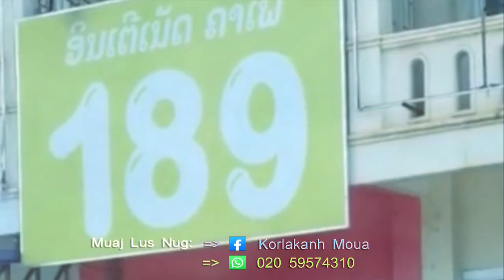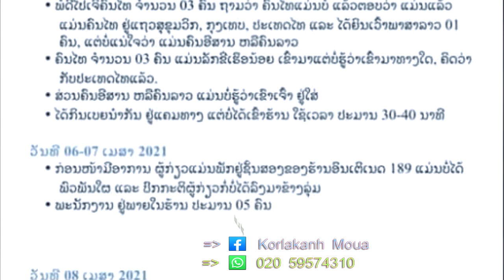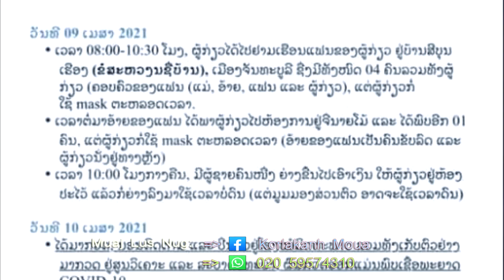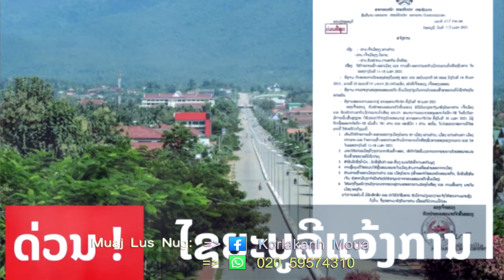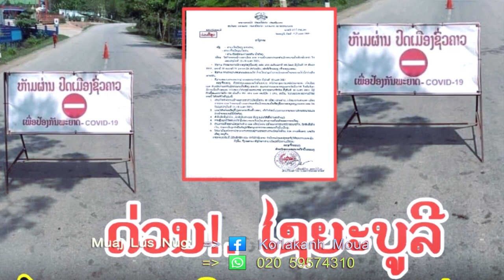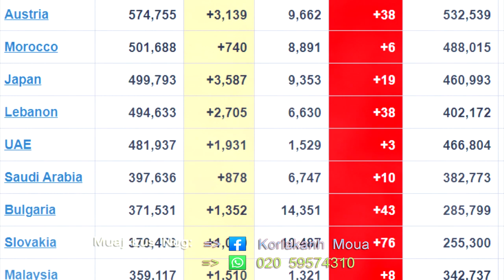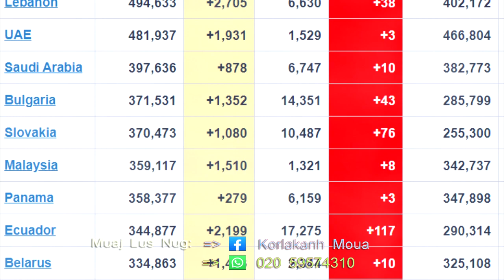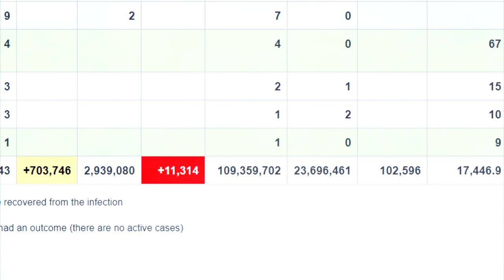xov xwm ceev 12/4/2021 nplog teb neeg kis mob dua lawm, kab mob sib kis rov txaus txhawj dua lawm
kab mob sib kis
nplog teb